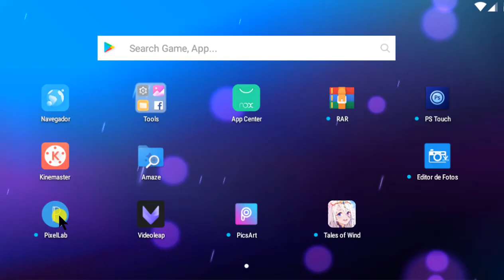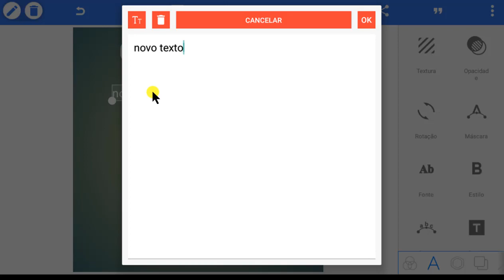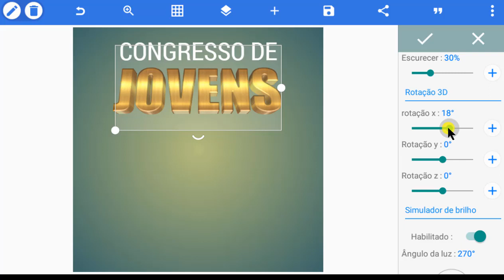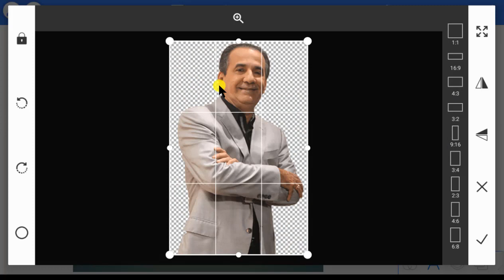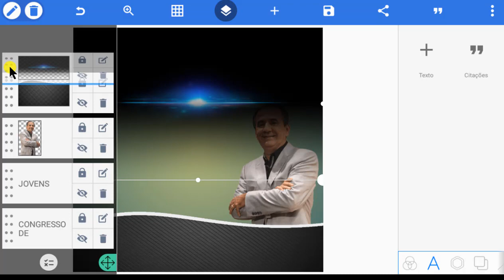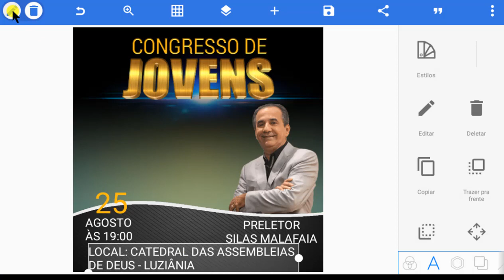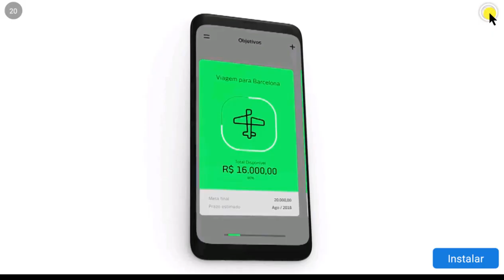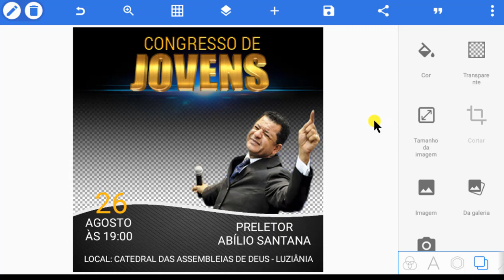Como fazer vídeo cartaz pelo celular com Pixel Lab e Kine Master Pro-parte 1